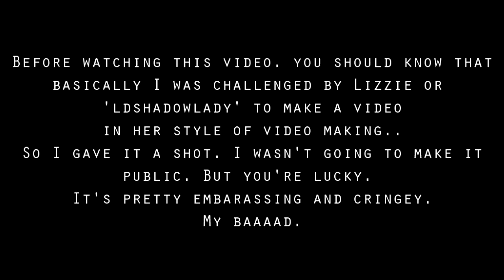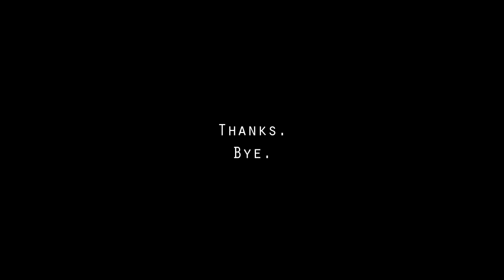Hmm.. Me trying minecraft.. Not so good.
Yeah.. Make sure to like and all that :)

Song -
Dubstep guns - Klaypex

Much love